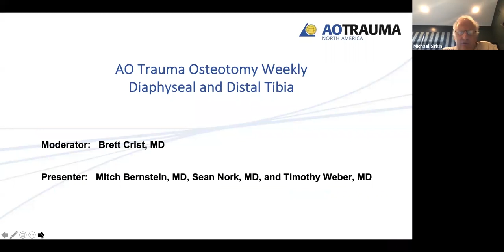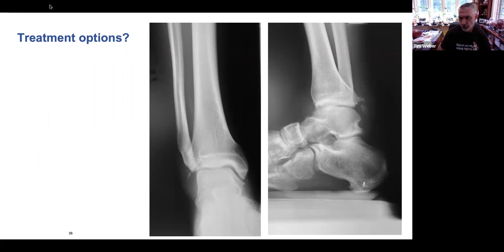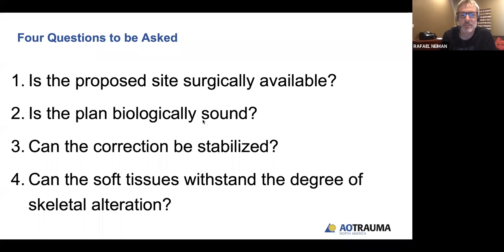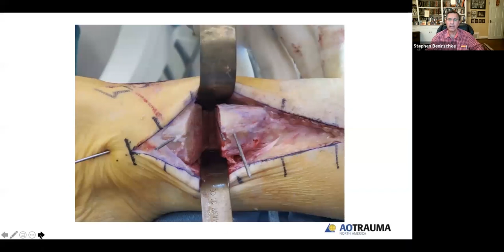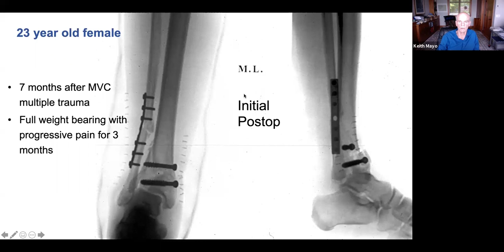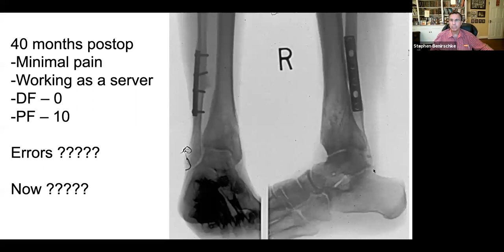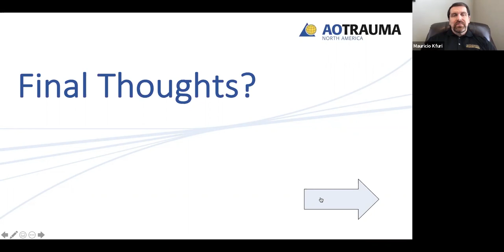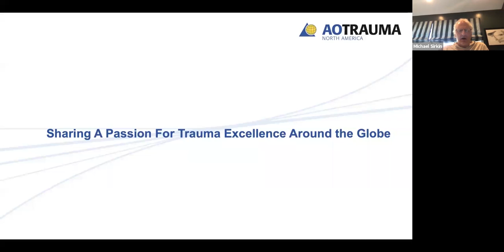Osteotomy week 10: June 20 Diaphyseal and Distal Tibia: Ask the experts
Ask the expert Discussion:  Diaphyseal and Distal Tibia
Course summary and next steps—live event